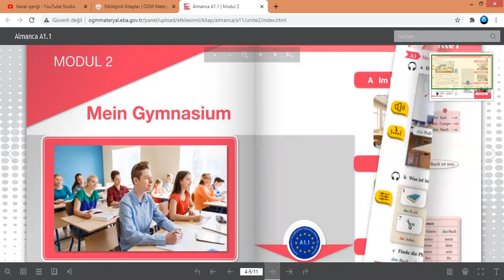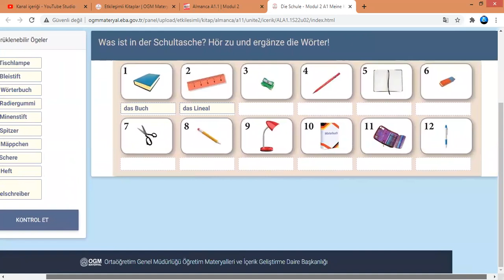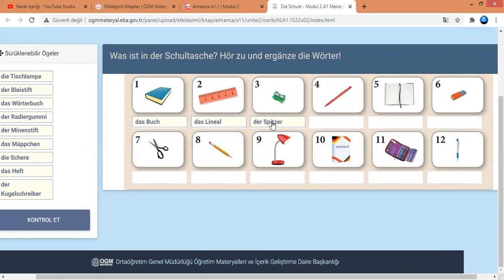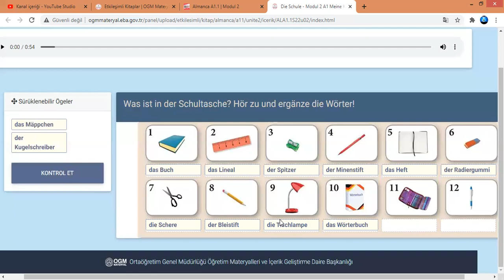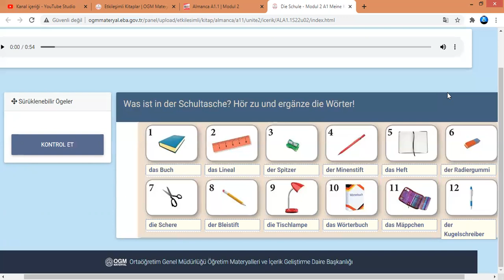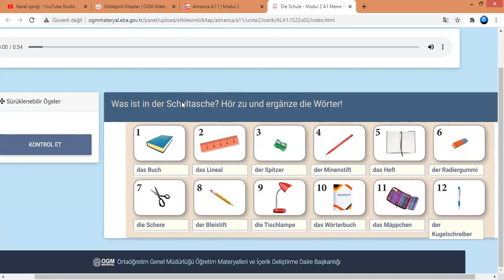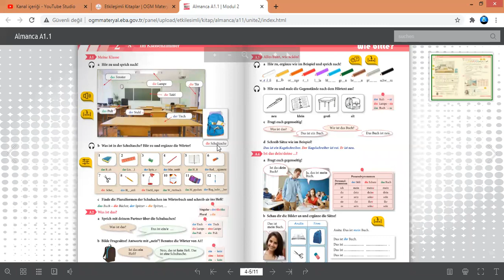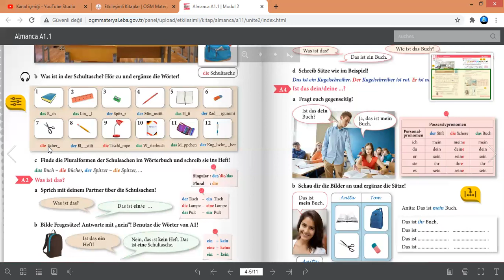9.Sınıf ALMANCA - 2. Ünite - Mein Gymnasium - Meine Klasse 1